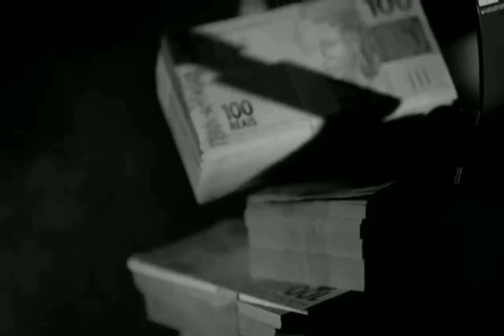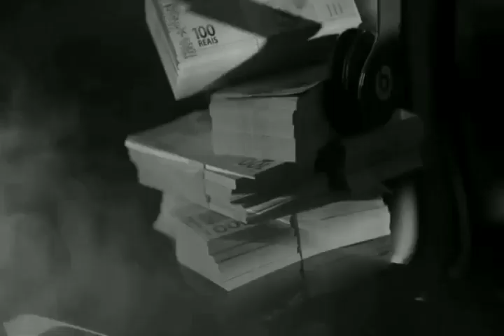MC Daleste - Ostentação Fora Do Normal ft: MC Léo Da Baixada (Web Clipe)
Canal Do Michel Motta (La ele mostra coisas exclusivas do Daleste e do Pet Daleste)

Bem Vindo Ao canal de Autenticôs Aqui sera postado web clipes coisas exclusivas do Daleste ETC...